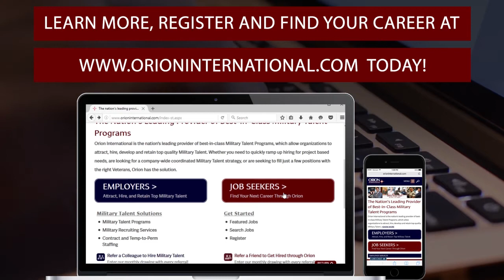Why Work with Orion International?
This video highlights Orion’s completely FREE services for Military Officers, Non-Commissioned Officers and Enlisted Technicians separating from Active Duty, as well as veterans who have already transitioned but are seeking a career change.
We hope you enjoy the video and register with us online to speak with an Orion recruiter in your area today!

All music used in this video is free under Creative Commons for commercial use under the attribution law, and can be found here:

Title: Depart (cdk mix)
Author: cdk

The song "Acid" from the album Acid / Alert (Remixes), by Remain, used under the Creative Attribution 4.0 International License